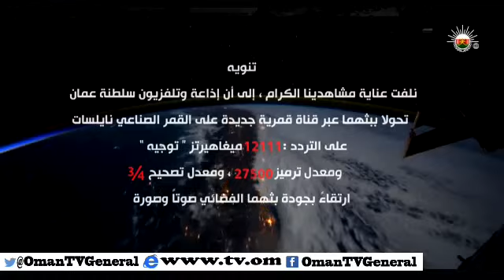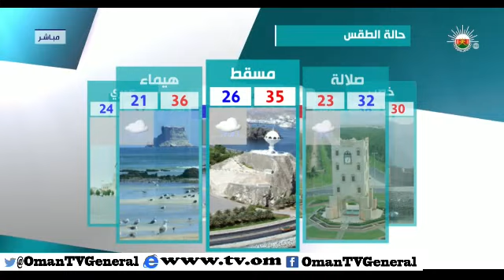قهوة الصباح - الأحد ١٩ أكتوبر ٢٠١٤